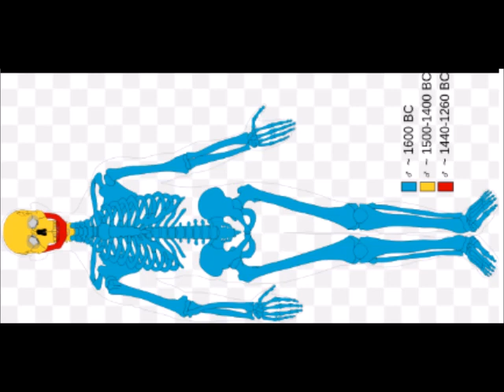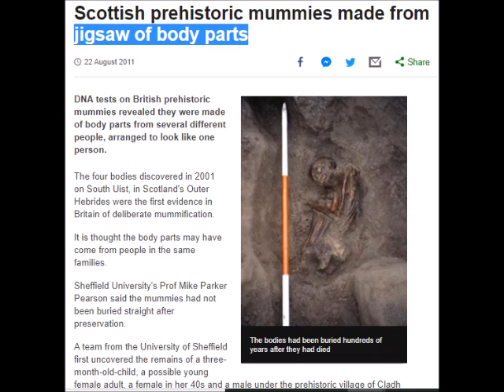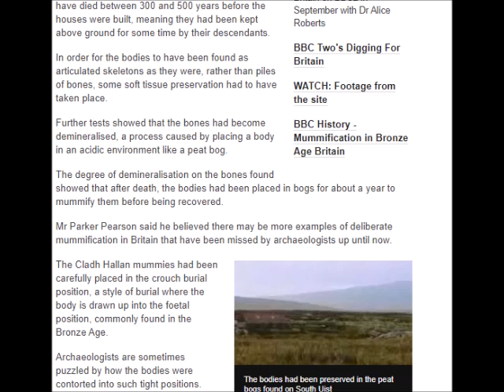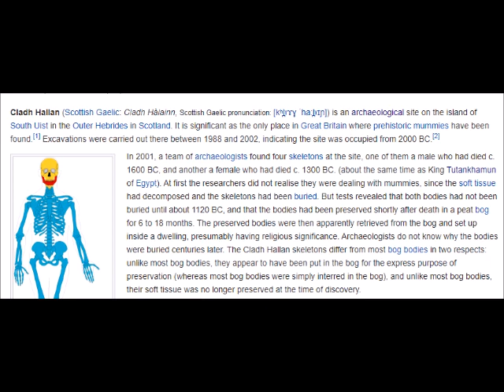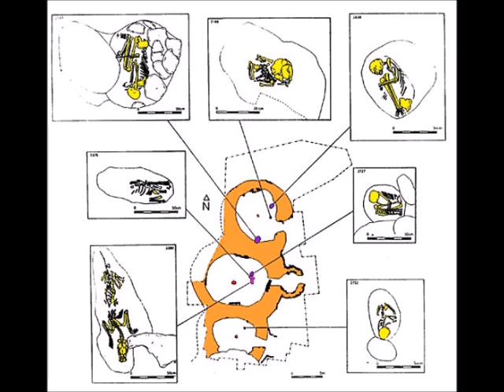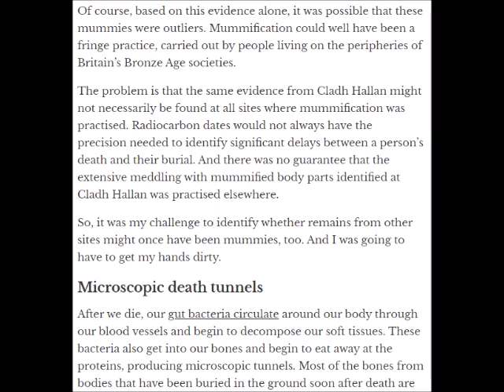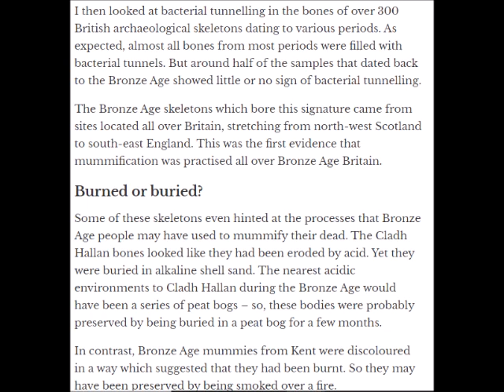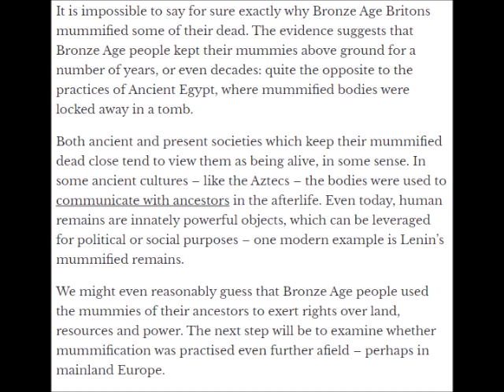Cladh Hallan mummies.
Stand-up archaeologist
Actor
Author